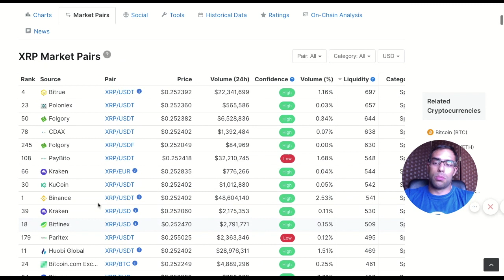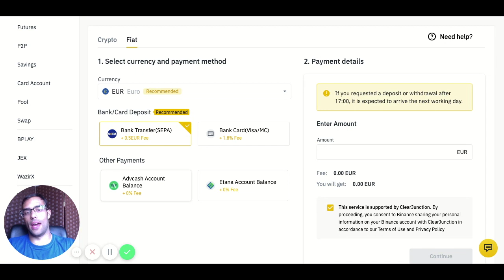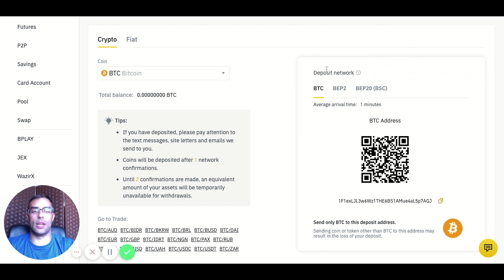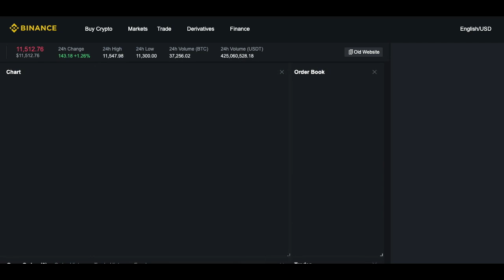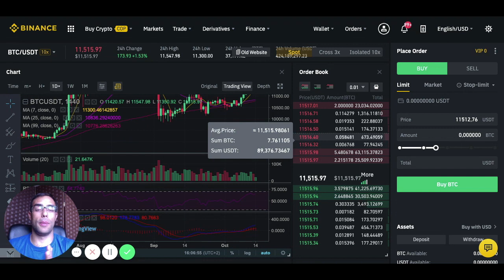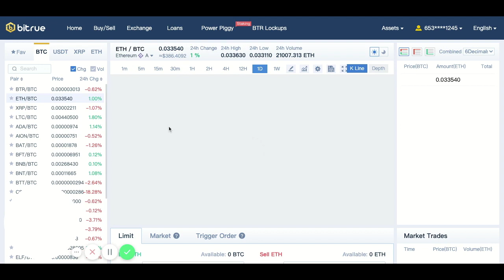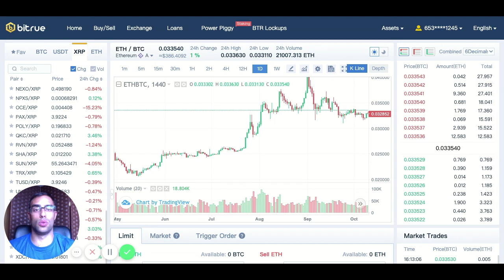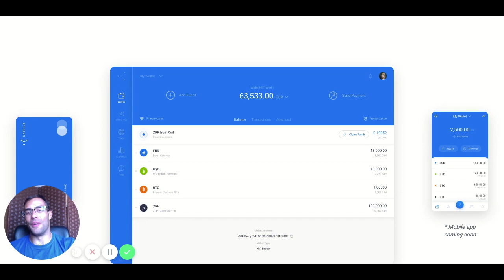¿El MEJOR sitio para COMPRAR XRP con EUR? TOP 3 exchanges. Ahorra en comisiones de red con XRP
Hoy explico cuál es la mejor forma de comprar XRP con EUR.

¿Interesado en comprar XRP con EUR y una ÚNICA comisión?

Participarás en el SORTEO DEL DOMINGO!!

PACK XRP: 20 XRP de ACTIVACIÓN + 10 XRP para APRENDER

Planteamiento del modelo de negocio "Banco Nao".
¿Qué debilidades tienen los bancos actualmente?
¿Es posible montar un banco de 0?
¡Tipos de bancos, oportunidades en el mercado y mucho más!

¡¡Para alcanzar a más personas, comparte con tu entorno!!